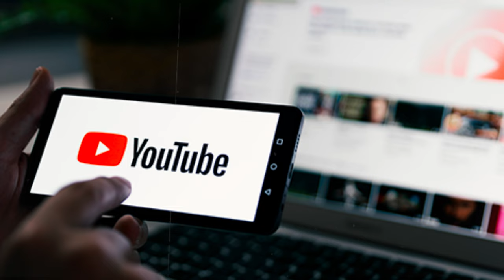የ XXX Tentacion አሳዛኝ እና በመከራ የተሞላ የህይወት ታሪክ 💔[ ከሞቱ በፊት የመጨረሻው ቪድዮ ] @abelbirhanu1@etubers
The life of Jahseh Dwayne Ricardo Onfroy, better known as XXXTentacion. This documentary explores his troubled childhood, rise to fame, musical genius, and the controversies that surrounded him. From his early days in Florida to becoming a global sensation, discover the untold stories and the legacy he left behind. Featuring exclusive interviews, rare footage, and insights into his impact on the music industry and his fans.

እውነተኛ ታሪክሚስጥራዊ ታሪኮችአዝናኝ ታሪኮችታሪክ ኢትዮጵያታሪክ ቅዱሳንየፍቅር ታሪክታሪክ በአማርኛyefikir Tarik How To Downloadtrue crimeEthiopian dramaSeifu on EBS 2nebil nurforexbertemioswechewgoodonline ስራ በኢትዮጵያelaf tube - sirayefikir tarikአስደናቂ ታሪኮችEthiopian YouTuberየሊቆች ታሪክ